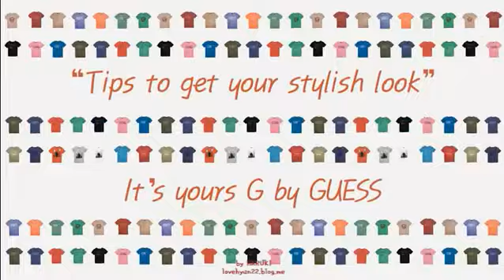Yoo Seung Ho for G by Guess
cr: lovehyun22.blog.me